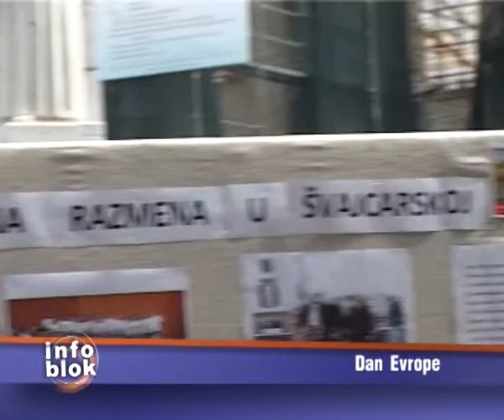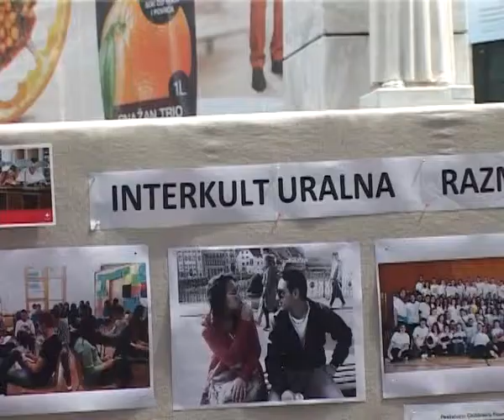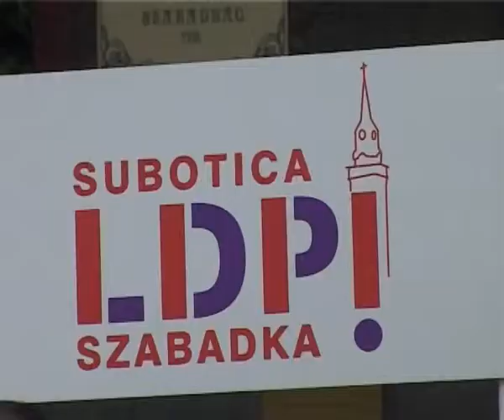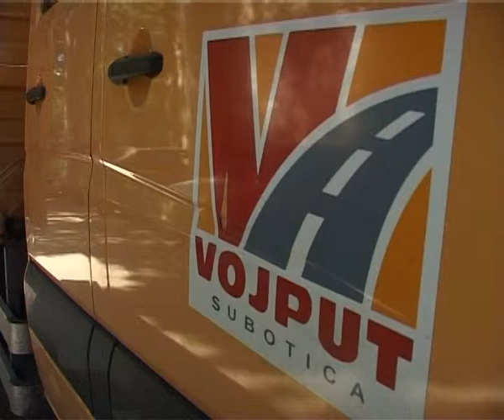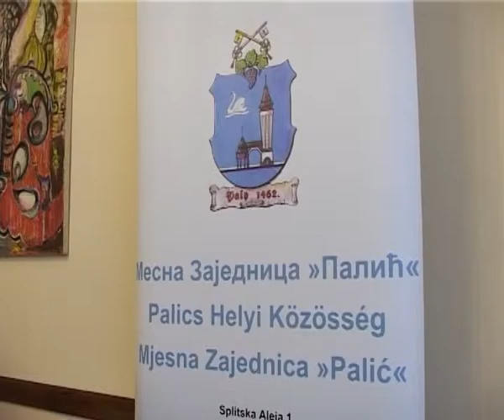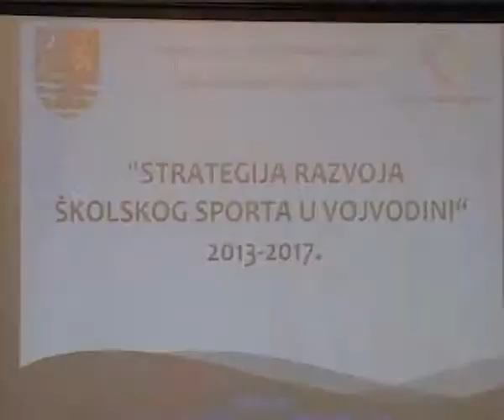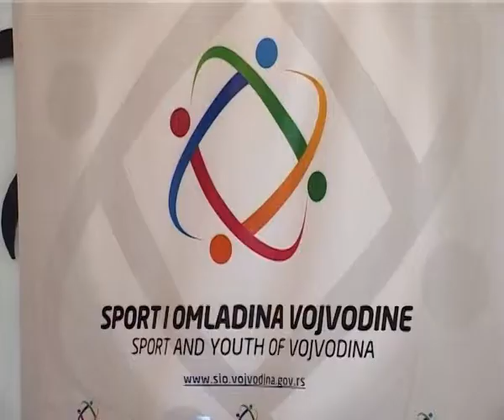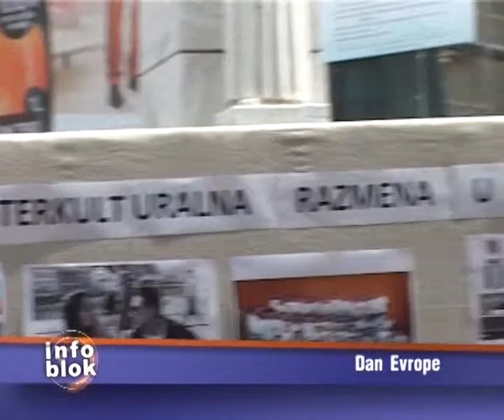Info blok 09.05.2013.